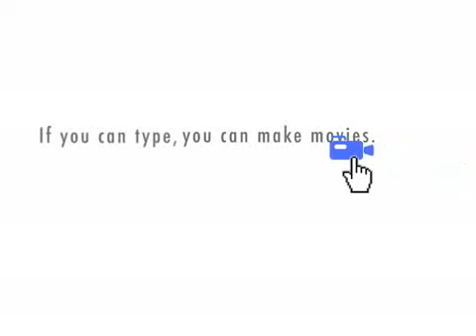space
Space is the boundless, three-dimensional extent in which objects and events occur and have relative position and direction.[1] Physical space is often conceived in three linear dimensions, although modern physicists usually consider it, with time, to be part of the boundless four-dimensional continuum known as spacetime. In mathematics spaces with different numbers of dimensions and with different underlying structures can be examined. The concept of space is considered to be of fundamental importance to an understanding of the universe although disagreement continues between philosophers over whether it is itself an entity, a relationship between entities, or part of a conceptual framework.Many of the philosophical questions arose in the 17th century, during the early development of classical mechanics. In Isaac Newton's view, space was absolute - in the sense that it existed permanently and independently of whether there were any matter in the space.[2] Other natural philosophers, notably Gottfried Leibniz, thought instead that space was a collection of relations between objects, given by their distance and direction from one another. In the 18th century, Immanuel Kant described space and time as elements of a systematic framework which humans use to structure their experience.In the 19th and 20th centuries mathematicians began to examine non-Euclidean geometries, in which space can be said to be curved, rather than flat. According to Albert Einstein's theory of general relativity, space around gravitational fields deviates from Euclidean space.[3] Experimental tests of general relativity have confirmed that non-Euclidean space provides a better model for explaining the existing laws of mechanics and optics.